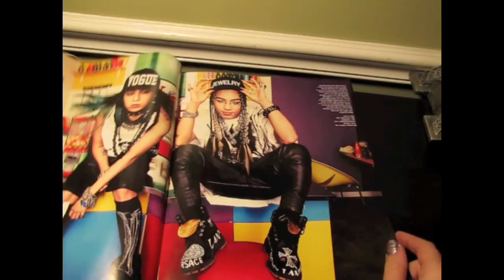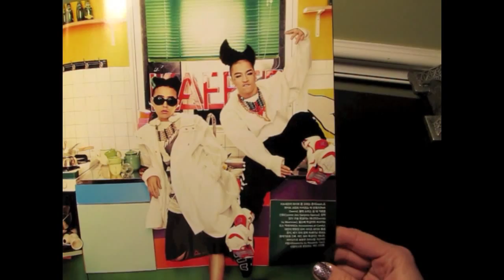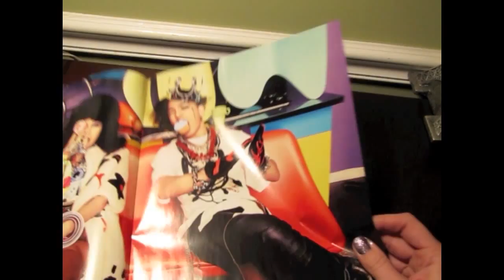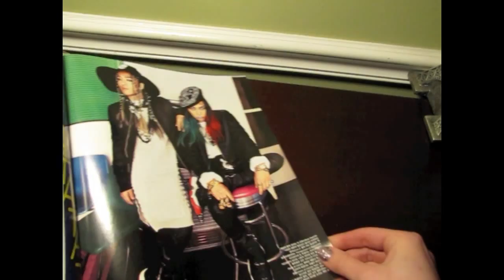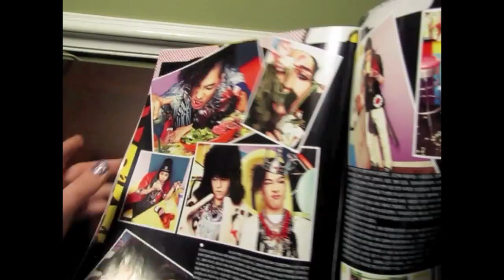Taeyang and GD's 2013 Vogue Photoshoot